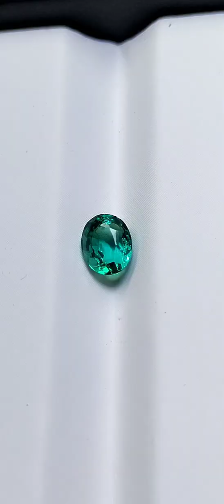waaow top collection of gemstones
Are you ready to embark on a breathtaking journey into the world of gemstones? Look no further! Our gemstone emporium offers a dazzling array of precious and semi-precious gems, each with its unique allure. From the fiery depths of rubies to the tranquil blues of sapphires, and from the regal elegance of emeralds to the captivating mystique of amethysts, we've got it all! 💎✨

Discover the GemstoneMagic today! 💫

🌟 Why Choose Our Gemstones? 🌟

1. **Unparalleled Beauty:** Our gemstones are handpicked for their exceptional beauty and radiance. Whether you're seeking a stunning engagement ring, a unique pendant, or a pair of exquisite earrings, our gems will leave you spellbound.

2. **Meaningful Gemstones:** Each gemstone carries its own unique meaning and energy. Explore the significance of your birthstone or find a gem that resonates with your heart's desires.

3. **Expertise You Can Trust:** Our team of gemstone experts is passionate about sharing their knowledge with you. We're committed to providing you with the information you need to make informed choices.

4. **Ethical Sourcing:** We believe in ethical and responsible sourcing practices. Rest assured that our gemstones are procured with the utmost care for both the environment and the communities involved.

5. **Unveiling Rare Treasures:** Dive into the world of rare and exotic gemstones that you won't find just anywhere. We pride ourselves on offering a wide selection of unique and precious gems.

6. **Healing Properties:** Many of our gemstones are believed to have healing properties. Explore the world of crystal healing and discover gems that resonate with your well-being.

7. **Personalized Service:** We understand that each gemstone purchase is deeply personal. Our dedicated customer service team is here to assist you every step of the way.

Ready to start your own gemstone journey? 🌟

✨ **Join Our Gemstone Community** ✨

When you choose our gemstones, you're not just making a purchase; you're joining a vibrant and passionate gemstone community. Here's what you can look forward to:

🔮 **Exclusive Gemstone Insights:** Gain access to insider tips, industry secrets, and the latest gemstone trends.

🪙 **Chances to Win:** Participate in exciting contests and giveaways for a chance to win a FREE gemstone of your choice!

💬 **Interactive Discussions:** Engage with fellow gemstone enthusiasts, share your stories, and learn from others.

📖 **Educational Resources:** Dive deep into the world of gemstones with our comprehensive guides and articles.

🎉 **Special Offers:** Be the first to know about our exclusive promotions and limited-time discounts.

Are you ready to explore the captivating world of gemstones with us? 🌈

🌟 **Your Gemstone Adventure Begins Here!** 🌟

Whether you're a seasoned collector, a jewelry lover, or a curious newcomer, there's a gemstone waiting to captivate your heart. From the vibrant colors to the timeless elegance, our gemstones are the epitome of natural beauty.

Join us on this magical journey of discovery and celebrate the wonder of gemstones. Don't miss out on the chance to find your perfect gemstone companion. Let's embark on this sparkling adventure together! 💎💖